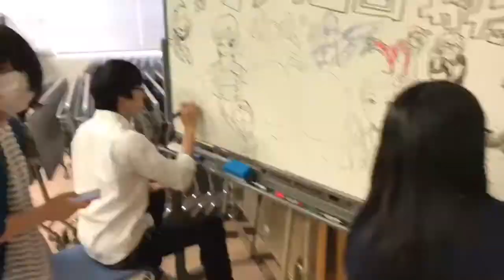範囲 6/21(水)マンガ学会ウエルカムボード描いてきました！【日本アニメ・マンガ専門学校】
夢を残して大人になるな！新潟市にある「日本アニメ・マンガ専門学校のHPはコチラ⇒